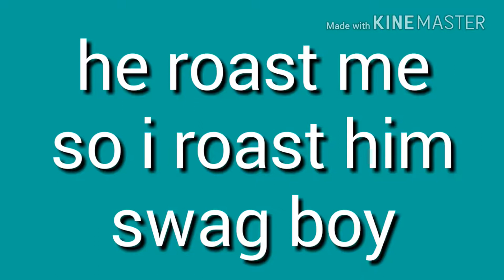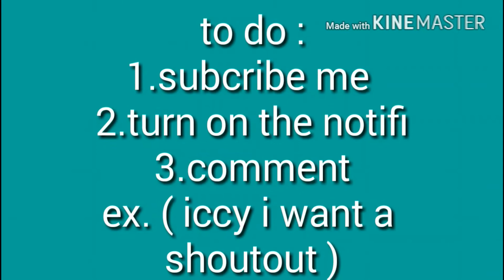Roasting my cousin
Hey swag boy that was a troll hahahah but still I'm gonna roast
You jooooooooooooke
Remember
stay iccy